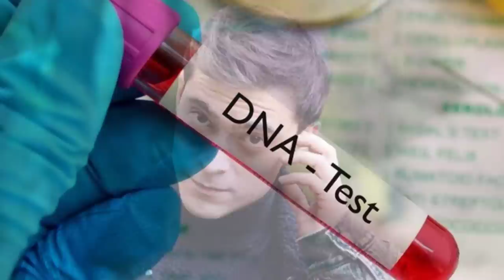Yargı 60. Bölüm Fragman Analiz - Ilgaz Kurtuluyor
Yargı 60. Bölüm 2. Fragman ve yargi 60 bolum fragmani ile ön izleme gelecek bölüm 60 fragman analiz yayında. Yargı son 59. bölüm sonrası final şoku merakla beklenirken Ilgaz kurtuluyor ve yeni bölüm 3. fragmanı analiz Ilgaz Ceylin ve diğerleriyle ilgili büyük sürprizler içeriyor.

Yargı dizi geçtiğimiz son bölümde Ilgaz tutuklandı ve Ceylin'e bu sınav son olacak dedi. Yekta'nın Ceylin'e söylediği benim oğlum öldü sırrı Ömer'le ilgili senaryoyu meraklandırdı. Ceylin'in zorlu seçimi ve korkunç tehdit ise 59. bölüme damga vurdu. Yargı 60 bölüm fragman analiz videomuzda yeni gelişmeleri ve sürprizleri paylaştık.

59.Bölüm Özet;

Ilgaz’ın sevdiklerine yapılan tehditleri bir an önce sonlandırmak için aldığı karar, onu büyük bir iftirayla karşı karşıya bırakmıştır. Ailesinin hayatını kurtarmıştır ancak şimdi de mesleği ve inandığı bütün değerler tehlikededir. Onu karalamak için ince ince döşenmiş yolların sonu acaba nereye çıkacaktır?

Başsavcı vekili olarak gelen Turgut Ali’nin karşısına hiç hesapta yokken en güvendiği savcılardan biri olan Ilgaz’ın dosyası gelmiştir. Ancak bu dosyaya bakmakla görevlendirilen ve oldukça ters biri olan Özcan savcı ile de ortak çalışmak zorundadır. Ilgaz’ın suçlu olduğuna dair teker teker ulaşılan delillerin sağlamlığı, aksini canla başla ispatlamaya çalışan Ceylin’e iki savcının da inanmasını imkânsız hale getirmektedir.

Öte yandan Ceylin Ilgaz’ı tutuksuz yargılatmak için elinden geleni yaparken yine bütün aile ona yardım etmek için hazırdır; Merdan ve Metin şüphe oklarının işaret ettiği Eyüp’ün kim olduğunun peşine düşecektir. Ancak Yekta’nın bu sefer de Ceylin’e sürpriz bir teklifi vardır, rüzgâr herkes için bambaşka bir yerden esmeye başlamıştır. Ilgaz ve Ceylin’in bütün umudu Ceylin’in savunmasındadır; ancak zamanın onlara ne getireceği her zamanki gibi belirsizdir.

Yapım: Ay Yapım
Yapımcı: Kerem Çatay
İdari Yapımcı: Suzan Güverte
Yönetmen: Ali Bilgin
2. Yönetmen: Beste Sultan Kasapoğulları
Senaryo: Sema Ergenekon

OYUNCULAR
Ceylin: Pınar Deniz
Ilgaz: Kaan Urgancıoğlu
Metin: Hüseyin Avni Danyal
Eren: Uğur Arslan
İnci: Ece Yüksel
Engin: Onur Durmaz
Yekta: Uğur Polat
Pars: Mehmet Yılmaz Ak
Çınar: Arda Anarat
Defne: Beren Nur Karadiş
Gül: Zeyno Eracar
Parla: Zeynep Atılgan
Aylin: Pınar Çağlar Gençtürk
Zafer: Ali Seçkiner Alıcı
Makbule: Özlem Çakar
Osman: Onur Özaydın
Neva: Başak Gümülcinelioğlu